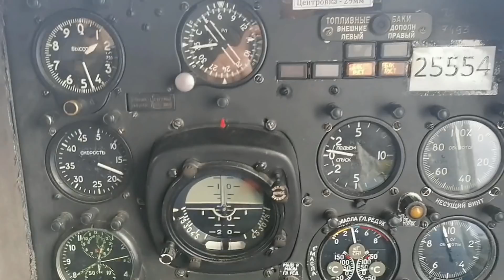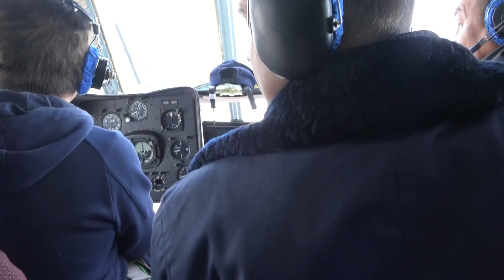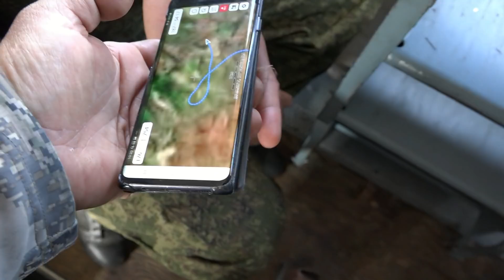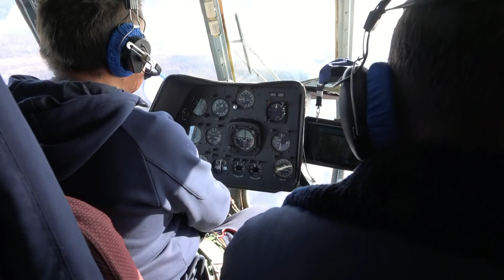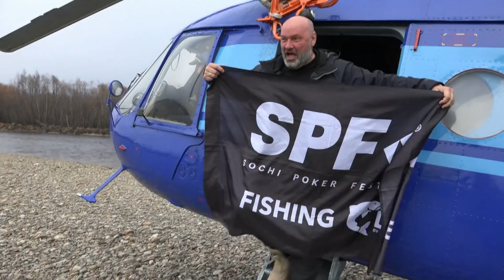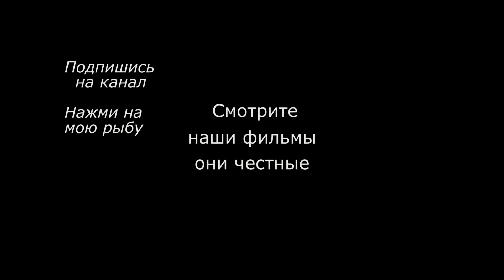Экспедиция за тайменем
Поход  этот начался 11 октября. Таежная река Хабаровского края. Это последний поход в 2020 году.  Было не жарко. В фильме зритель увидит :  рыбалку тайменя   , быт в походе, небольшой обзор походного оборудования.
Хотите хороший нож?